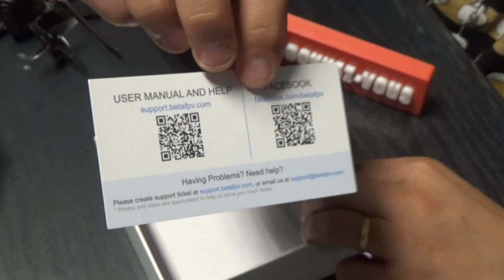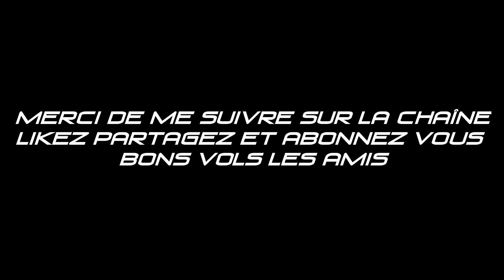Review du betafpv HX100: le 1er toothpick de betafpv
Review du betafpv HX100, le 1er toothpick de chez betafpv; des sensations de folie avec ce petit bolide et du pur fun a consommer sans modération !

Mon matos:

Frames: Rival 3",  Rival GFX 6" Fanatic X Frame; MAPU (proto Freeride FPV), Flexone V1, Flexone Beta

Radio Taranis QX7:

Masque FPV EACHINE EV800D:

Lunettes Fatshark HDO:

VRX Eachine Pro58:

TOWER MAMBA F40:

FC MATEK F405 OSD:

Moteurs Eachine 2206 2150 KV 5S:

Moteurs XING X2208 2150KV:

ESC 4 en 1 BLHELI-S 3-5S 30A:

VTX AKK X2 ULTIMATE:

VTX ImmertionRC Tramp HV:

Camera Foxeer Micro Monster Pro 1200TVL WDR 16/9:

Antenne 5.8ghz Foxeer Lollipop V2:

Module GPS BN-220:

Lipos CNHL 5S 1300mah 100C:

Chargeur ISDT D2:

Chargeur ISDT Q6 Pro:

Platine de charge // XT60 (paraboard):

Déchargeur de lipo ISDT FD-100: